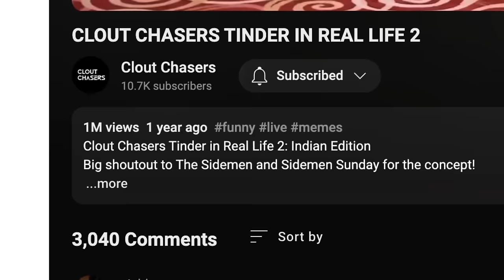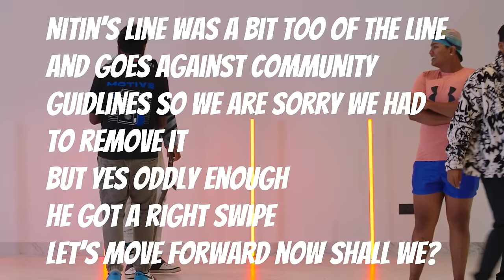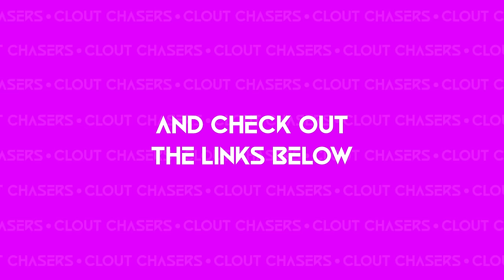CLOUT CHASERS TINDER IN REAL LIFE 3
Clout Chasers Tinder in Real Life 3: Indian Edition
▶️ FOLLOW THE CLOUT CHASERS

Shoutout to Red Bull and Sarah Justus for keeping us energised!